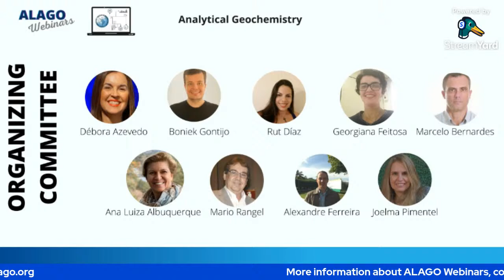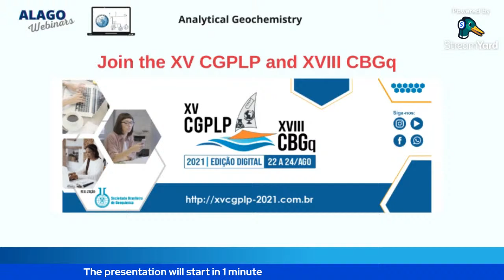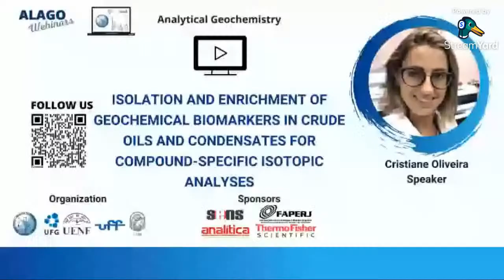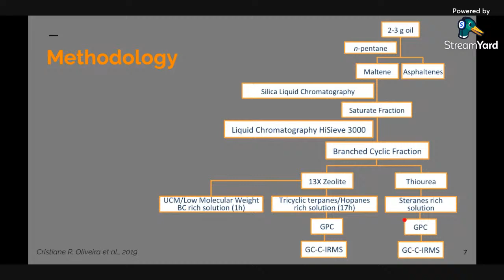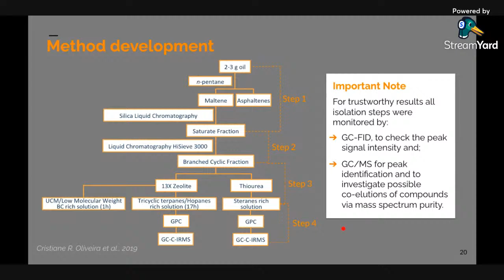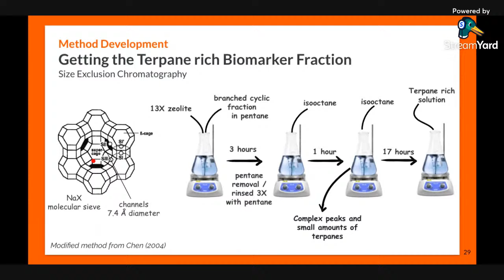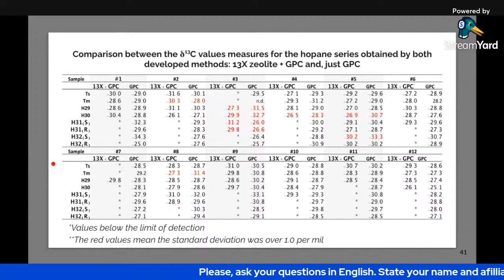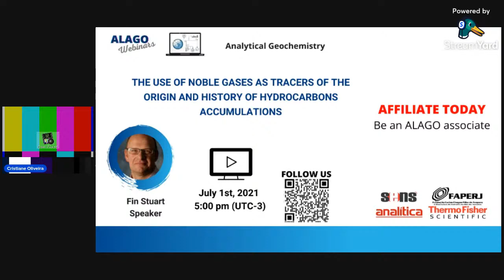Analytical Geochemistry - 5th webinar with Cristiane Oliveira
Isolation and enrichment of geochemical biomarkers in crude oils and condensates for compound-specific isotopic analyses
Speaker: Cristiane Rossi (PRH 20.1 - ANP)
Mediator: Alexandre Ferreira (Petrobras)

Compound-specific isotope analysis (CSIA) of biomarkers in oils using GCIRMS is hampered by the relatively low concentrations and poor resolution on the GC. A brief introduction on the methodologies involved in the enrichment and isolation of these compounds will be presented.